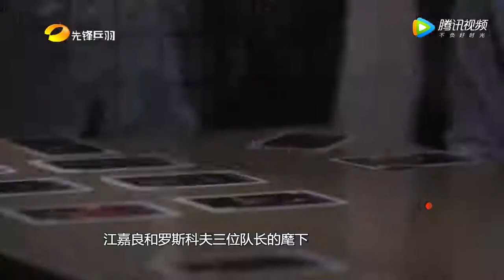先锋乒羽乒乓是也7 20乒乓说